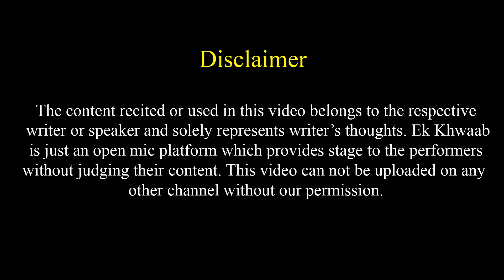Wo Apne Unko Mere Baare Me Batati To Hogi | Rajdeep Singh Poetry | Ek Khwaab Poetry | Shayari Video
Title: The End
Type of music: Chillstep
Mood: Sad / Emotional